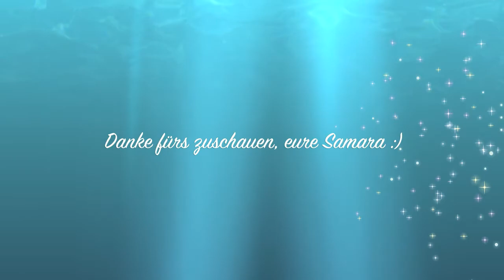Schokoladenplätzchen, gesund und lecker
Kanal meines Bruders: The Lehrer

*Mein Entsafter

*Unsere Eisform

*Schokoladen Form